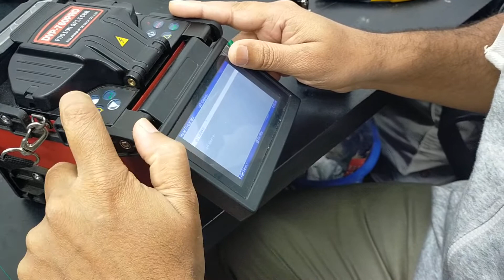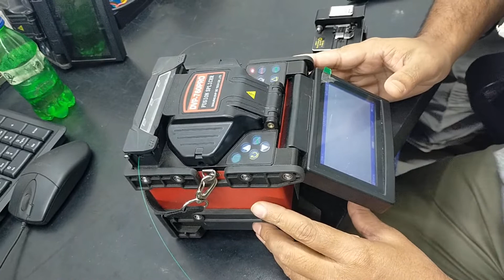DVP 760 কিভাবে হিট দেয়! হিট প্রোবলেম হলে কি করতে হবে! how to hit problem dvp760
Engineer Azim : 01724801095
location- New  Elephant road, rojonigonda bhaban. dhaka,  Multiplan opsite.